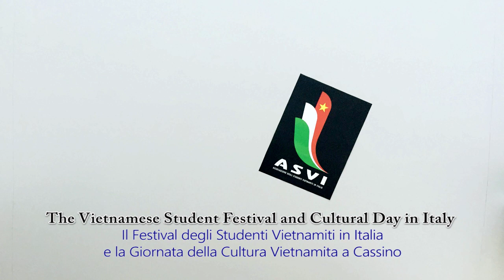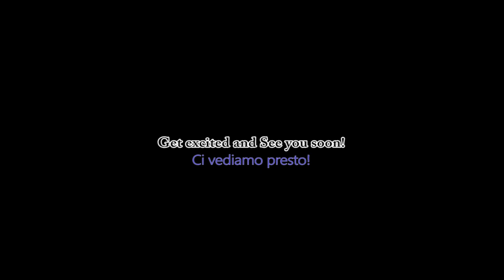Vita Italiana 2015 | Official Trailer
The Vietnamese Student Festival and Cultural Day in Italy on 24th-25th October 2015 in Cassino (FR)
Venue: Piazza De Gasperi (Piazza Comunale)

Il Festival degli Studenti Vietnamiti in Italia e la Giornata della Cultura Vietnamita a Cassino (FR) - 24-25/10/2015.
Sede: Piazza De Gasperi (Piazza Comunale)

Every year, the Association of Vietnamese students in Italy brings together more than 100 Vietnamese students, corporate partners, academic members and guests, making the Vietnamese Student Annual Festival a truly opportunity for networking, promoting Vietnam to international friends and strengthening the relationship between Vietnam and Italy. This event also aims to foster exchange and friendship among Vietnamese students currently studying in different parts of Italy.

“The Vietnamese Student Festival and Cultural Day 2015 – Vita Italiana” will take place from Saturday 24 October to Sunday 25 October 2015 and will be hosted by the Community of Cassino, Italy; Association of Vietnamese students in Italy (ASVI) and Association of Vietnamese students in Cassino, Italy. This event features many types of activities including photo contest, football tournament, music concert, traditional costume performance and a good taste of Vietnamese cuisine.

Registration is now open for Vita Italiana – Vietnamese students festival and cultural day 2015, Cassino, FR, Italy

 - Vietnam Embassy in Italy
 - Community of Cassino, Italy
 - The Vietnam Business Association in Italy
 - Banca Popolare del Cassinate
 - Rotary Club Cassino
 - Intimate Asia
 - Ecoliri S.p.A

Il festival degli studenti Vietnamiti in Italia è una delle attività annuali organizzate dall’ associazione studenti Vietnamiti. Sostenuta dall’ ambasciata Vietnamita e dal Comune di Cassino, la festa si svolgerà insieme alla giornata culturale Vietnamita a Cassino i giorni 24 – 25/2015 con tema “Vita Italiana”.

Nell’ ambito di eventi, i programmi includono tante attività di cultura, sport, divertimento, spettacolo musicale, giochi internazionali, degustazione di cibi Vietnamiti e concorso fotografico “Vita Italiana”.

Le informazioni necessarie saranno aggiornate continuamente sul sito Facebook dell’evento. Se avete qualche domanda, potete contattarci alla mail di Facebook dell’evento Associazione studenti Vietnamiti in Italia – ASVI “Hội Sinh Viên Việt Nam tại Italy – ASVI” oppure

Ambasciata della Repubblica Socialista Vietnam in Italia
Commune di Cassino
Associazione degli Operatori Economici Vietnamiti in Italia
Rotary Club Cassino
Intimate Asia
Ecoliri S.p.A